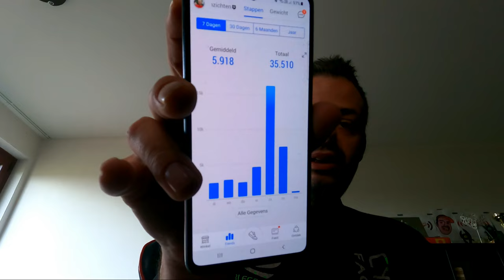Q EN A 23 OKTOBER 2023 - vlog 1671 SycoTV